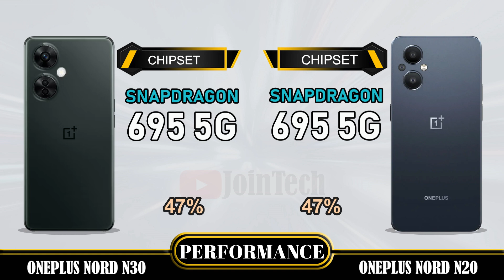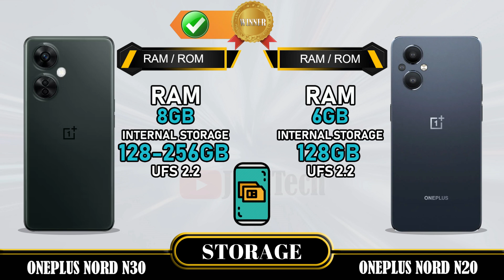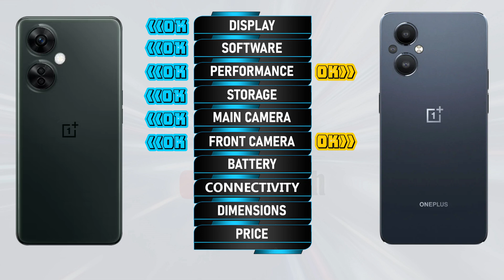ONEPLUS NORD N30 VS ONEPLUS NORD N20 ll FULL SPECIFICATIONS COMPARISON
Oneplus Nord N30 VS Oneplus Nord N20 | Comparison | Review | Unboxing | Price | Antutu Score
We provide a detailed first look at the Oneplus Nord N30, including hands-on specifications and features. The data is sourced from the manufacturer's laboratory, and the actual data may differ due to test environment conditions. You can find the specs and unboxing information for the Oneplus Nord N30 in our comparison review. Share your first impressions and any tests you conducted in the comments section, especially when comparing it to the Oneplus Nord N20. Please note that any Google data used in this video is purely for illustrative purposes, and we cannot guarantee the accuracy (100%) of the information presented.
🔔 Turn on the bell for new upload notification 🔔
Please To:
Hello there,
For smartphones around $100:
For smartphones around $150:
► Video Content :
00:00 Intro
00:21 Best Display?
01:20 Best Software?
01:35 Best Performance?
02:03 Best Storage?
02:19 Best Main Camera?
02:48 Best Front Camera?
03:13 Best Battery?
03:34 Best Connectivity?
04:14 Best Dimensions?
04:43 Best Price?
04:52 Best Result?
05:06 Outro
Oneplus Nord N30 vs Oneplus Nord N20 full specifications
Oneplus Nord N20 vs Oneplus Nord N30 full specifications
Oneplus Nord N30 vs Oneplus Nord N20 comparison
Oneplus Nord N20 vs Oneplus Nord N30 comparison
Oneplus Nord N30 vs Oneplus Nord N20
Oneplus Nord N20 Vs Oneplus Nord N30